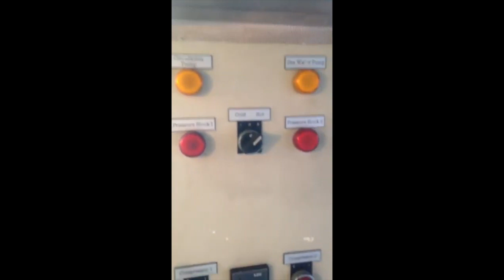Videotour 4-2020 San Lorenzo 62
Videotour 2020 San Lorenzo 62